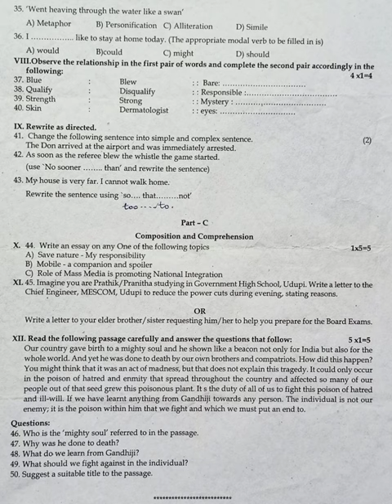SSLC English district level question paper.